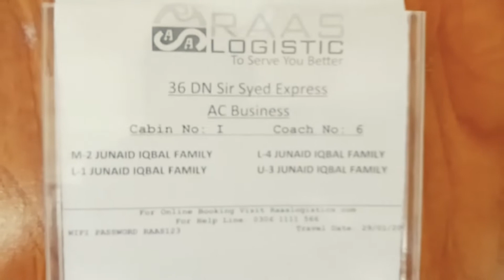Train Return Trip Faisalabad to Karachi I Zaroon & Abeer I Sir Syed Express Train Vlog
In this video, Zaroon & Abeer are travelling through train to Faisalabad & then returned to Karachi. The journey was full of adventures, experience of Sir Syed Express outsource train was excellent. Entire journey was full of scenic views around.